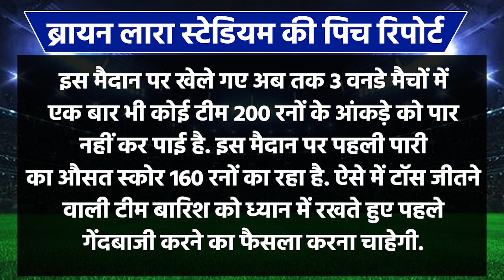India vs West Indies, 3rd ODI : Weather Forecast, Will Rain Play A Spoilsport?